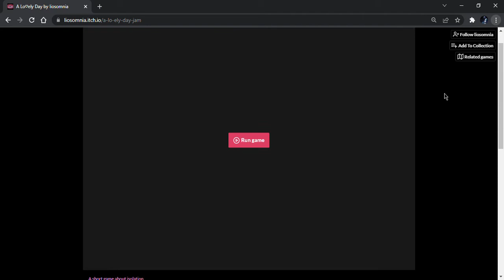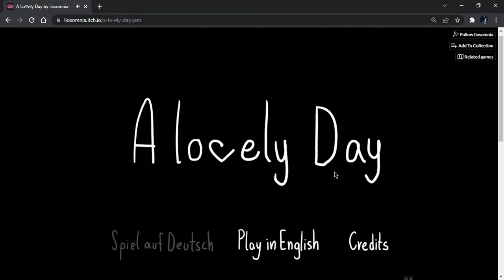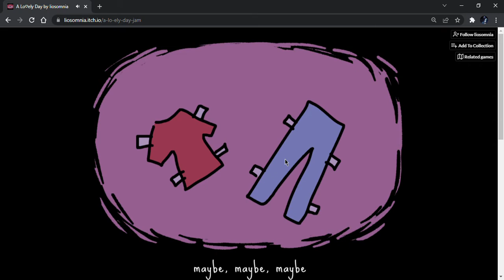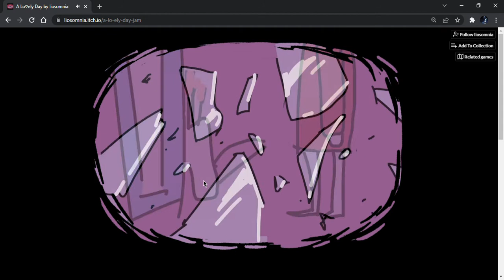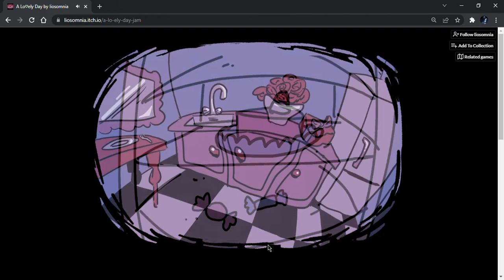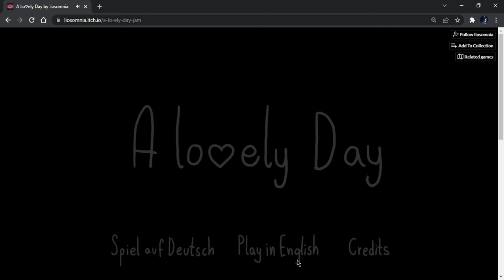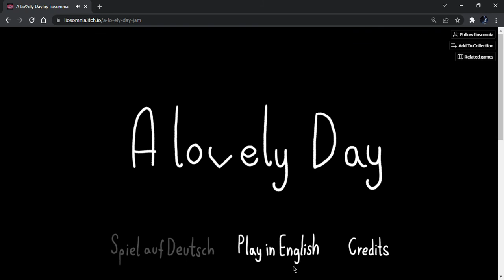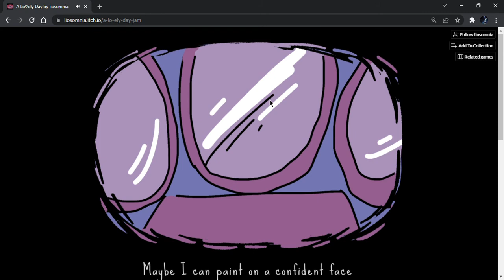A Lo♡ely Day by liosomnia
What starts off as a good day quickly turns into something bitter, something unpleasant to taste so what do you do about it? Lie in bed all day in hopes of forgetting about it or do you drag yourself to the kitchen for a big slice of cake to fill that empty void in your heart? Whatever you decide will not make this day any sweeter, trust me.